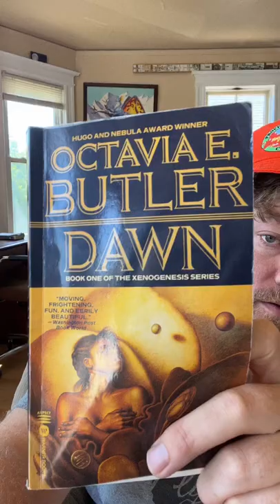"Dawn" by Octavia E. Butler | ready page one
I’m reading the first page of every book on my shelf and other books I find at the library and local bookstores to inspire readers of all ages to indulge in some good reads. Put your best recs in the comments and I may shout you out in a video!